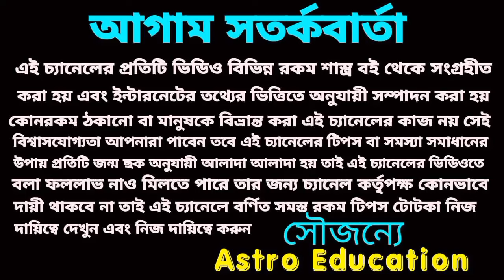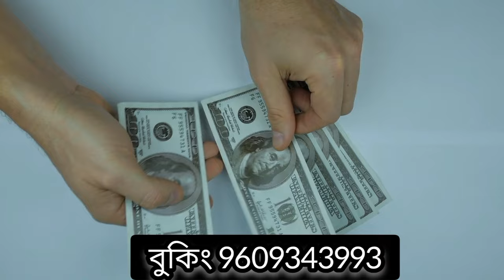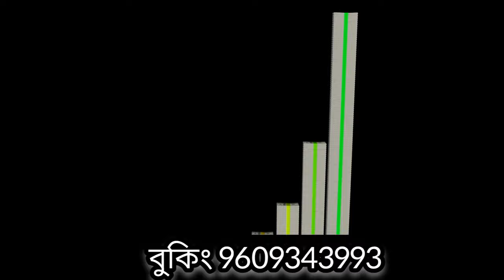3 March 2024 এই চারটি রাশির হঠাৎ অর্থপ্রাপ্তি!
3 March 2024 এই চারটি রাশির হঠাৎ অর্থপ্রাপ্তি!